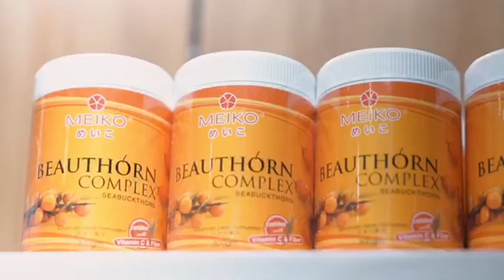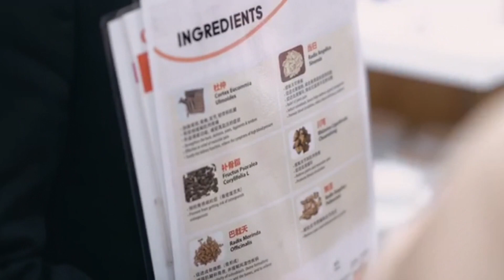Meiko Kuching Grand Opening